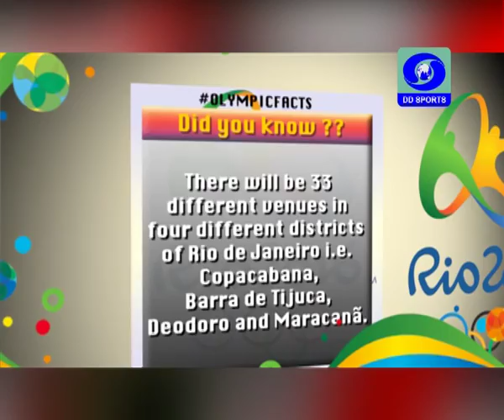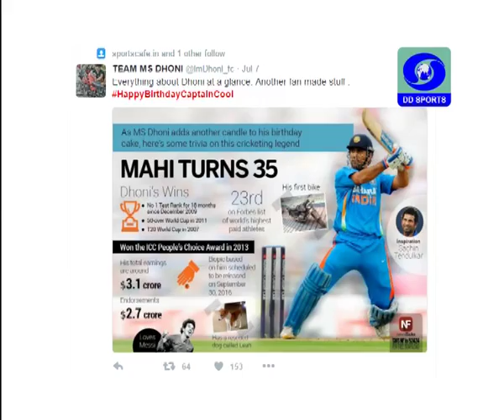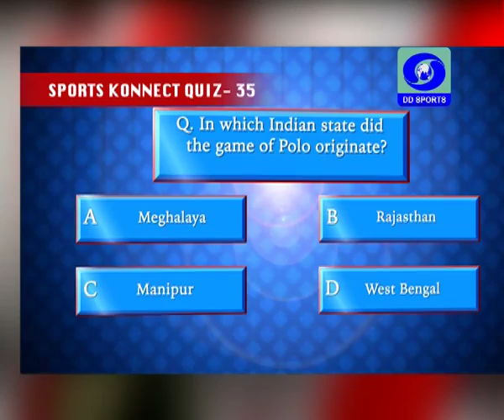SPORTS KONNECT 8TH JULY 2016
SPORTS KONNECT is a digital world connect to the sporting universe like never before. It gives you the insights from the sporting world. Features all that is trending on the social media from the galaxy of sports. You can watch it every Saturday at 9:30 pm and repeat on Sunday at 8 am only on your favourite channel DD SPORTS